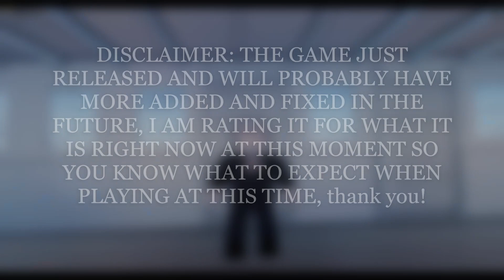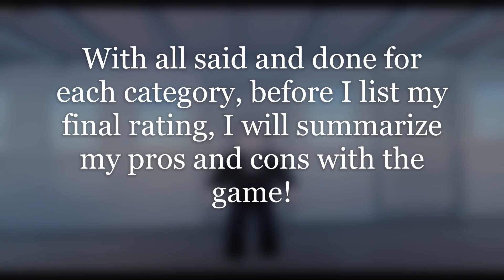(READ DESC) Roblox Titanic SOS V1.5 Game Review Series Episode 4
finally, episode 4 is here after 2 years of waiting! i will be reviewing the newly released titanic sos v1.5! enjoy!

UPDATE 2/21/22: considering the recent updates that have added bands that can play, atmosphere rating is now changed from 8.8/10 to a 9.5/10, considering the adding of the musician pass as well as survival update the content rating is now changed from a 4/10 to a 7/10, final rating is now changed from an 8.5/10 to a 9/10